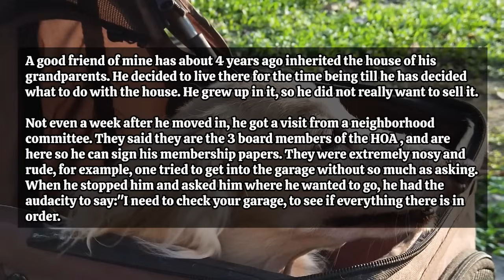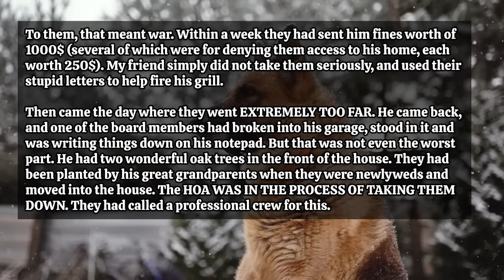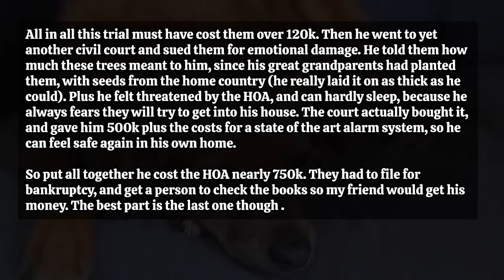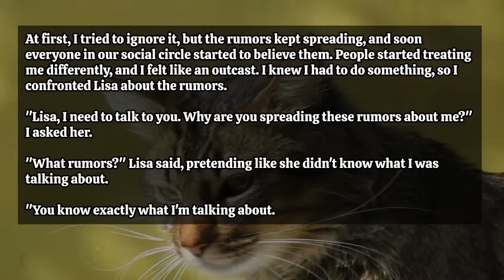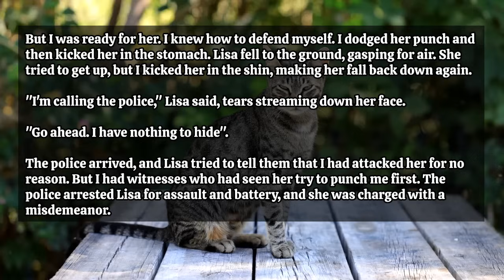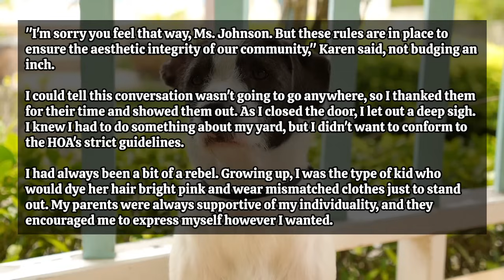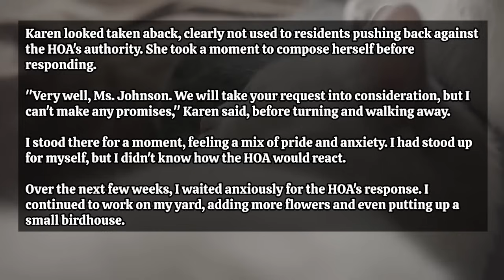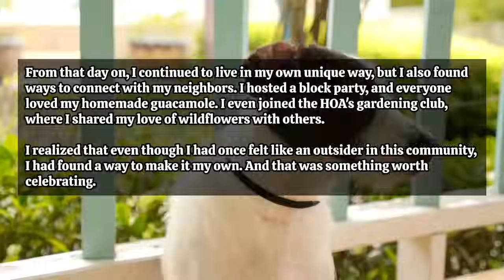HOA Breaks Into My House With A Boltcutter In An Attempt To Police Me Inside My House! I End Them!!!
Time Stamps:
00:00 - Intro
00:16 - Story 1
06:41 - Story 2
12:45 - Story 3